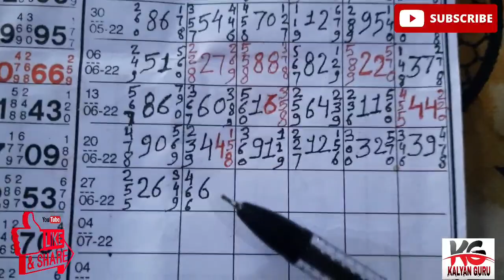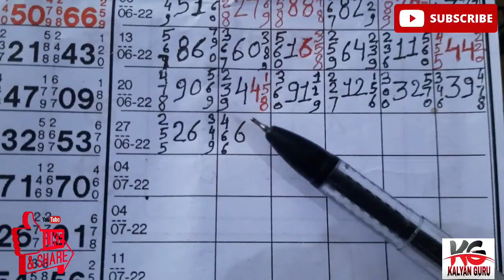kalyan close 28/06/22